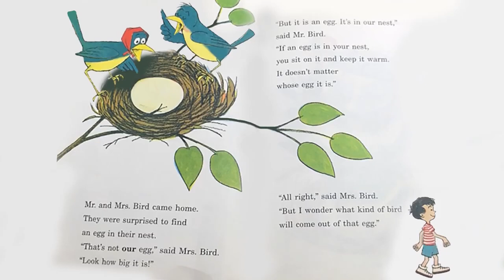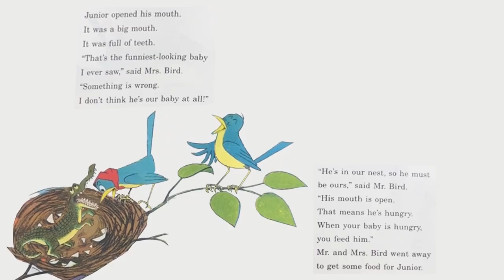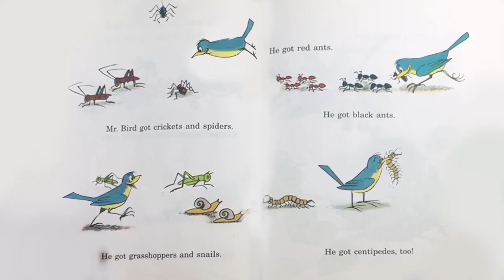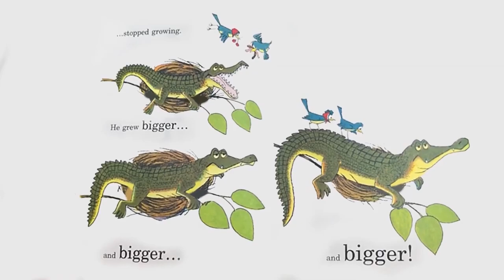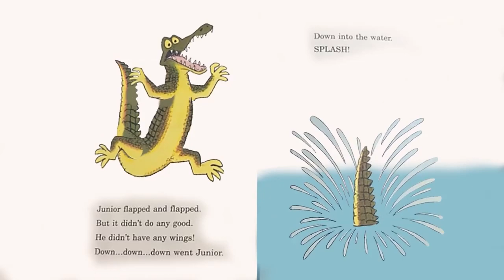Flap Your Wings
If you have enjoyed this book and would like a copy of your own it is available